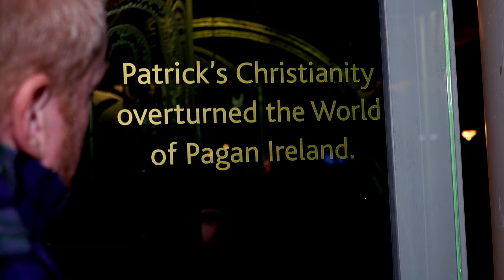Love Speaks Through St. Patrick // TRAILER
Did you know...St. Patrick was not even Irish? Join storyteller Carl Wesley Anderson for an unforgettable journey in Salvation-History to discover how God is speaking to us all through dreams as we sleep, and be inspired by the dreams and legacy of St. Patrick himself.

This is the 1 min. Trailer...the full 1-hour film to be released prior to St. Patrick's Day!